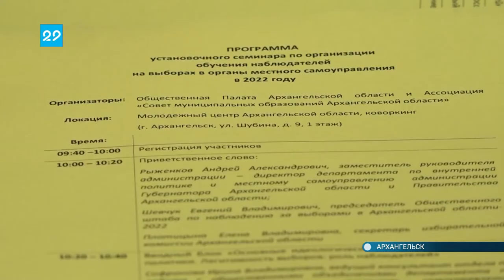12.08.2022 Установочный семинар для наблюдателей на выборах